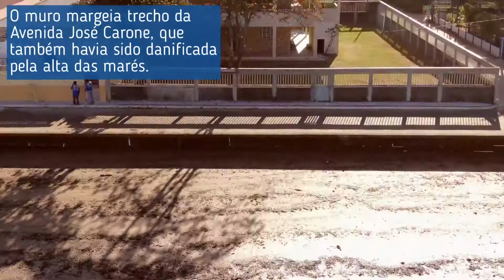OTrabalhoNãoPara | Entrega das obras de Infraestrutura no bairro Ponta dos Castelhanos, em Anchieta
Entregamos hoje as obras da construção muro de contenção e pavimentação de via, no bairro Ponta dos Castelhanos, em Anchieta. As obras vão beneficiar diretamente 20 mil habitantes e todos que circulam na região.